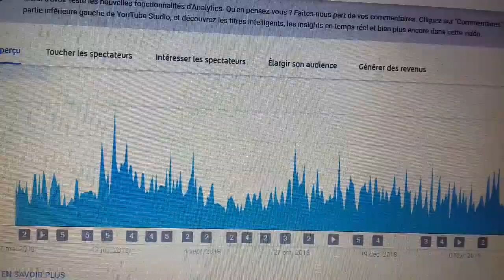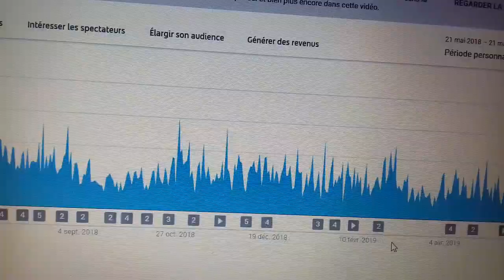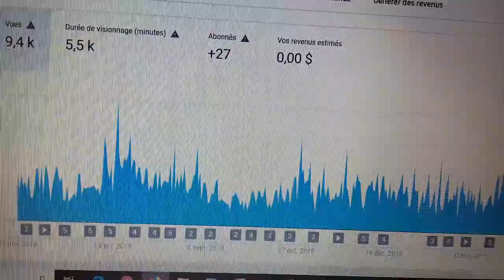SAR 4 Episode 6 : Les stats de l'année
Nouvelle épisode de SAR 4 !